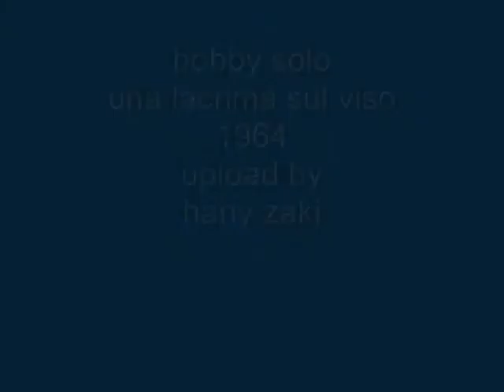bobby solo - una lacrima sul viso - 1964